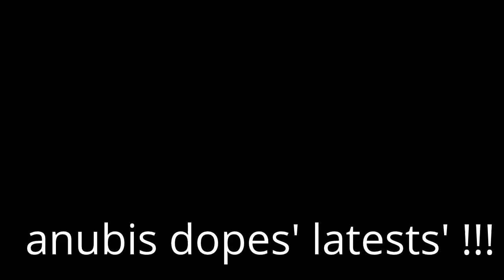moh anubis dopes' latests' !!!